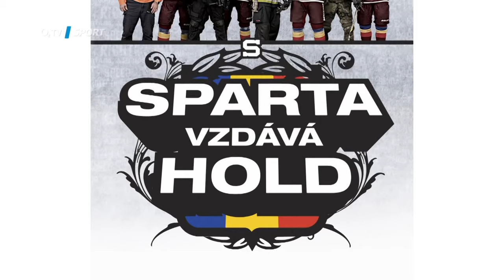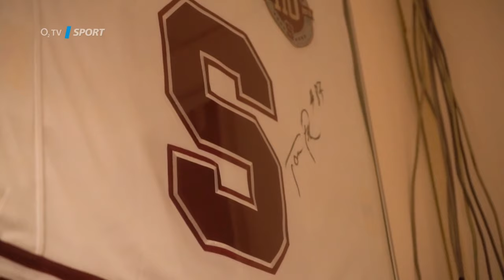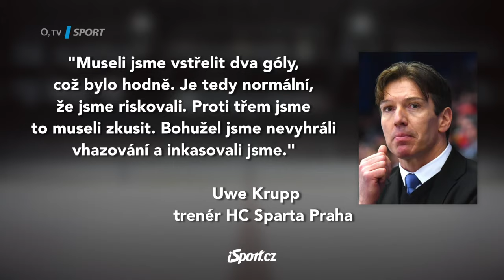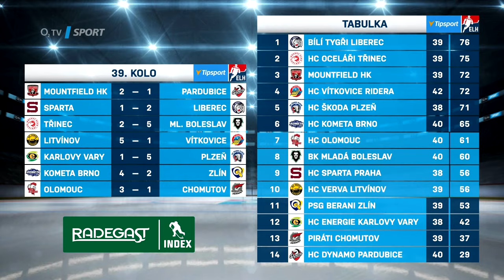Magazín ICE TIME 2018/2019 - 17. díl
V tomto díle magazínu ICE TIME jsme se podívali na hudební produkci v olomoucké kabině a také na projekt Sparta vzdává hold. Netradičně se vám představí gólman Komety Karel Vejmelka a těšit se můžete i na finálové klání o nejpřesnějšího střelce v Extraligových nej od Hokejka TV.